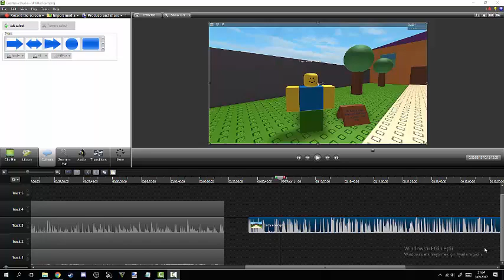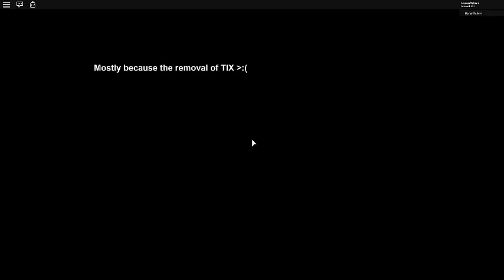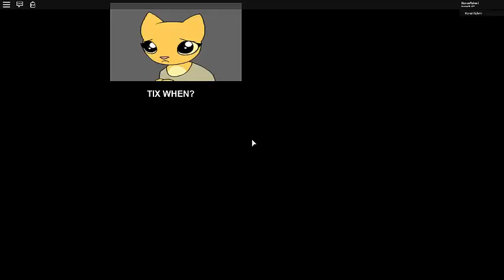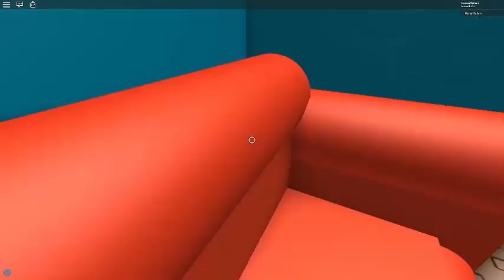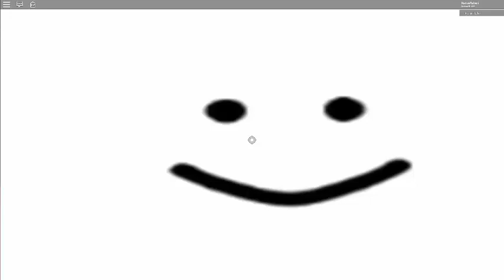ROBOX'DA NINJA GIBI PARKUR YAPMAK / Roblox Be a Parkour Ninja + WebCam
ROBOX'DA NINJA GIBI PARKUR YAPMAK

 Merhaba ben Harun ve video'ma hoşgeldin. Videoyu beğenerek bana destek çıkabilirsin. Hepinizi seviyorum en içten dileklerimle. ❤

Bir bütün olup sohbet etmek için bir Discord odası açtık. Discord'a hepinizi bekliyorum

☛ Kanalım 30 Ekimde kurulup halen devam etmektedir... ☚

☯ Kurgu : Harun Rahmi ATES
♫ İntro Cread by : Eren Karan

Alakasız TAG'ler :
/e dance roblox,
/e roblox commands,
0 robux a roblox machinima,
1 roblox account,
1 roblox death sound,
1 roblox game,
2 roblox in 1 pc,
3 roblox games that give free robux,
4 roblox mysteries,
4 roblox myths,
4 roblox secrets,
4 robloxians,
5 roblox codes,
5 roblox guests,
5 roblox hackers,
5 roblox high school,
5 roblox innocents,
5 roblox murders,
5 roblox noobs,
5 roblox players,
5 roblox secrets,
5 roblox songs,
6 roblox secrets,
6 roblox secrets you never knew,
6 roblox songs,
7 roblox games,
7 roblox secrets,
8 bitryan roblox,
8 roblox secrets,
9 roblox secrets,
a h d roblox,
a roblox bully story,
a roblox creepypasta,
a roblox funny video,
a roblox horror game,
a roblox horror movie,
a roblox movie,
a roblox noob,
a roblox pregnancy story,
alex f roblox,
asdf 9 roblox,
asdf movie 6 roblox,
asdf movie 7 roblox,
asdf movie 8 roblox,
asdf movie 9 roblox,
asdfmovie 1-9 roblox,
asian dad b+ roblox,
asphalt 8 roblox,
austin r roblox,
battlefield 4 roblox,
big b roblox,
big b roblox escape,
big b roblox murderer,
big b roblox tycoon,
big hero 6 roblox,
bigg roblox,
black ops 3 roblox,
broken bones 3 roblox,
bully 9 roblox,
bully part 1 roblox,
bully part 3 roblox,
bully part 4 roblox,
bully part 6 roblox,
bully part 7 roblox,
bully part 8 roblox,
bully part 9 roblox,
c roblox face,
cazum8 roblox,
child abuse d roblox,
city tycoon 2 roblox,
clone tycoon 2 roblox,
cloud 9 roblox,
clue 1 roblox,
clue 2 roblox,
clue 4 roblox halloween,
clue 6 roblox halloween,
clue 7 roblox,
cookies swirl c roblox,
cookies world c roblox,
cs go u robloxu,
d-3 roblox,
dantdm 1 roblox,
dantdm plays roblox,
dantdm roblox,
dantdm roblox d,
dantdm roblox f,
dantdm roblox h,
dantdm roblox j,
dantdm roblox l,
dantdm roblox m,
dantdm roblox s,
dantdm roblox t,
deadzone r roblox,
denis roblox g more,
denis roblox h,
denis roblox m,
denis-roblox and more,
dragon ball z roblox,
e.t roblox,
eddie roblox,
ep 1 roblox,
error 6 roblox,
exo en roblox,
f roblox song,
f-z roblox,
f_uck roblox,
fallout 4 roblox,
fg tee v roblox,
fgteev roblox 8,
fnaf 3 roblox,
free r$ roblox,
g juice roblox,
gamer tv roblox,
gamer tv roblox and more,
german y roblox,
glich'e roblox,
gta 6 roblox,
gta v roblox,
gta v roblox mod,
guava juice roblox f,
guava juice roblox h,
guest 0 roblox,
hack roblox,
honey hearts c roblox,
i hack roblox,
i hacked roblox,
i hate u roblox,
i love roblox,
i play roblox,
i roblox gamerprob,
i town roblox,
i'm a roblox admin,
i'm playing roblox,
i'm pregnant roblox,
initial d roblox,
into u roblox,
iphone 7 roblox,
itowngameplay roblox,
j gamer roblox & more,
j house vlogs roblox,
jean l roblox,
jesse g roblox,
k roblox gamer,
k the dj roblox time,
k&r roblox,
kaden m roblox,
kako uci u roblox,
ken_m roblox,
kingdom life 2 roblox